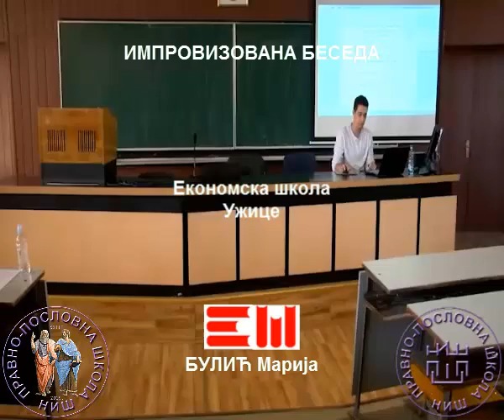36. IMPROVIZOVANA BESEDA 12. mesto Bulić Marija